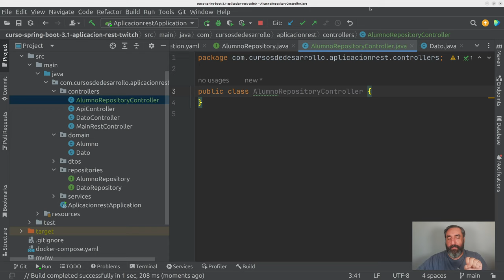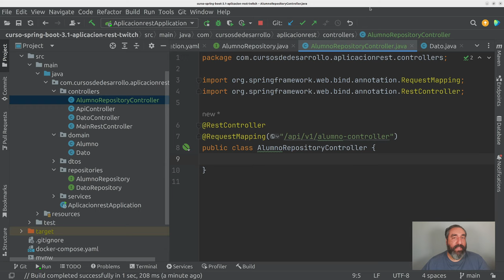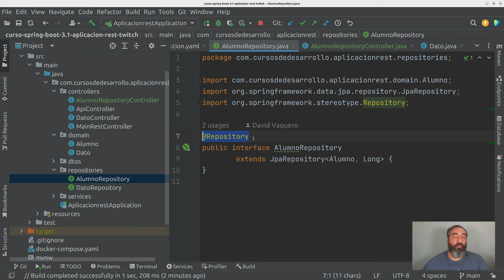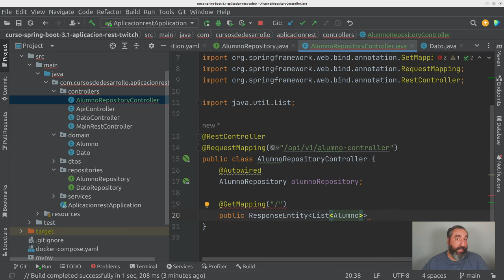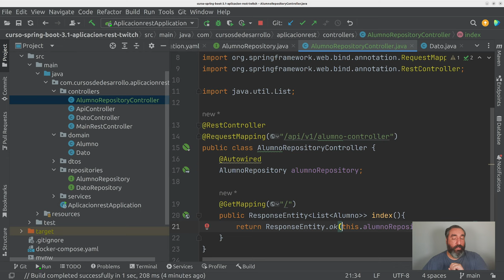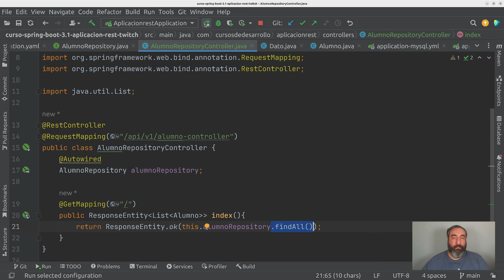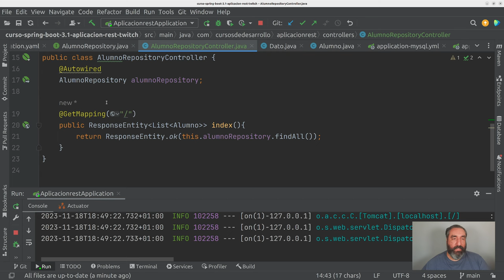Inyección de Dependencias Controlador-Repositorio: Spring Data JPA #27 Curso de Spring Boot